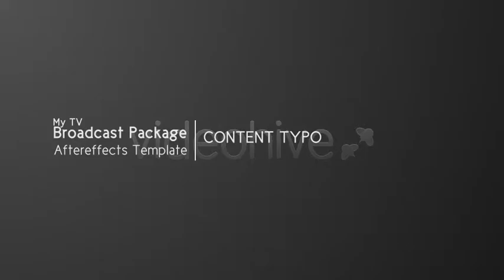My TV Broadcast Package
Modern and professional TV set based on stylish typography that filled with new ideas. We used modern design of triangles for background and dreamy particle and style for texts. This unique & classy design have potential to be used for official channels or even internet ads regardless of your field of work.

Features :
Video Tutorial
Video Tutorial for using as NTSC wide,PAL wide, HD